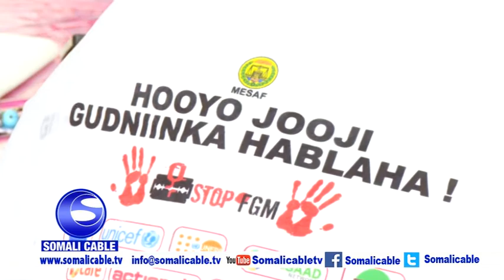xuska maalinta caalamiga ah ee joojinta gudniinka gabdhaha oo hargeysa lagu xusay